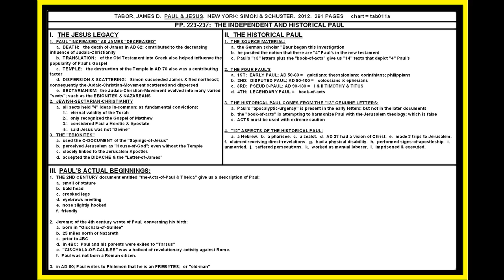JAMES TABOR: PAUL & JESUS; PP. 223-237; HISTORICAL WRAP-UP; LESSON #011